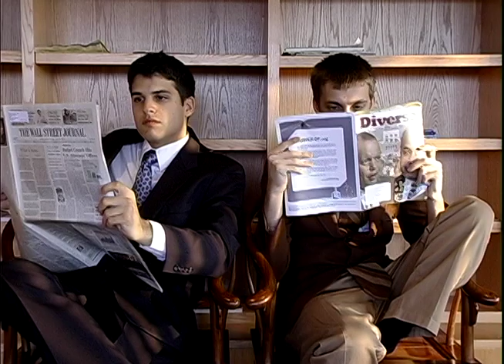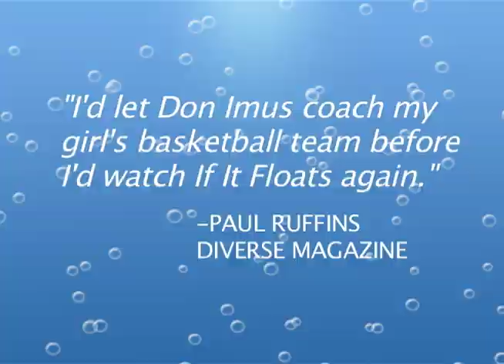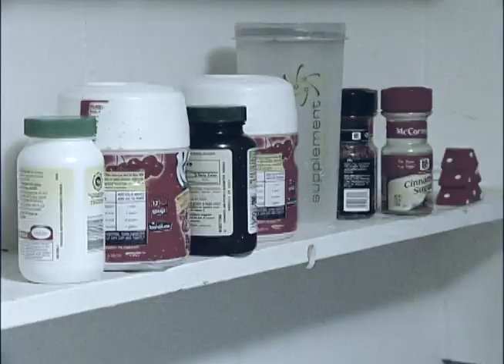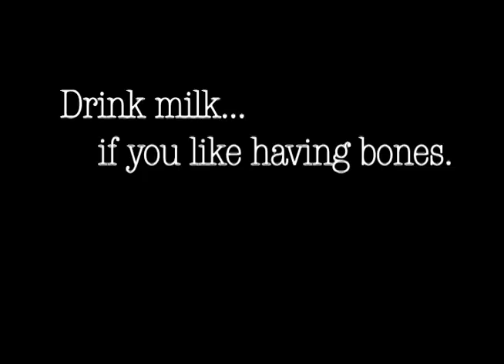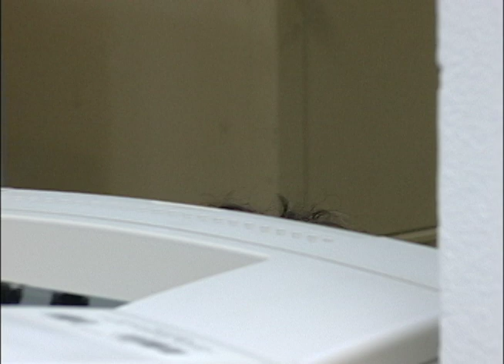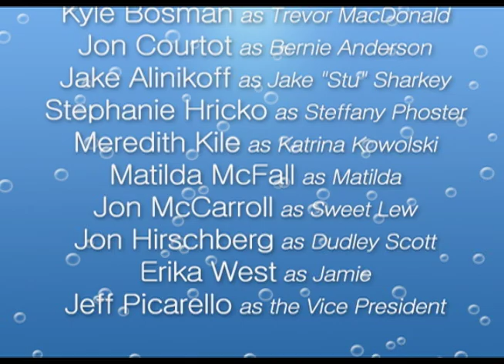If It Floats - Bonus Episode / Clip Show (ICTV 2007)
Like a lot of ICTV shows, we only ended up finishing one complete episode (gah).  But we did have enough content to release this If It Floats Bonus Episode consisting of deleted scenes, scenes from our unfinished episodes, and outtakes.

Ithaca College Television, 2007

Producers / Writers
Pete Berg
Charles Suozzi
Chris Cucci
Evan Engel

Starring
Lindsey Knox
Kyle Bosman
Sean Brogan
Stephanie Hricko
Matilda McFall
John McCarroll
Jake Alinikoff
Jon Courtot
Jon Hirschberg
Erika West
Meredith Kile

Additional Cast
James Chapman
Erin Melnick
Kevin Harrington
Evan Engel
Nellie DeGoguel
Bob Salatich
Joe Pera
Jeff Picarello

Crew
Meredith Kile
Jeff Picarello